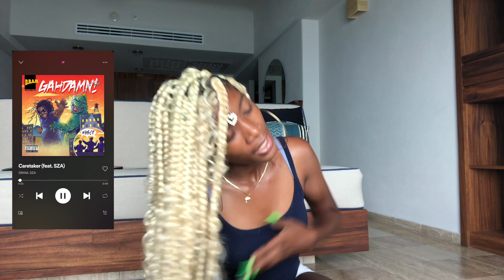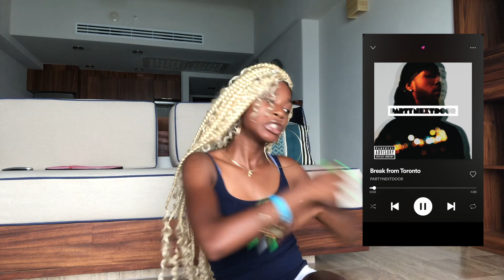The Ultimate In My Feelings Playlist (let's cry together)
Come cry with me. It'll bring us closer...I think.